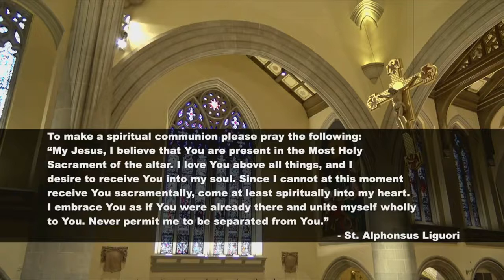February 18, 2021 Thursday after Ash Wednesday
Streamed Daily Mass for Thursday, February 18, 2021